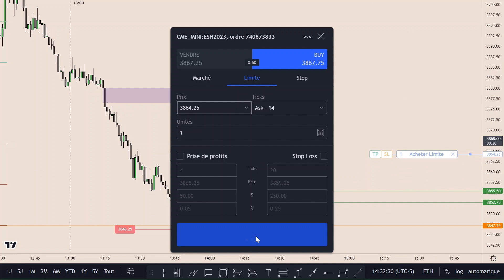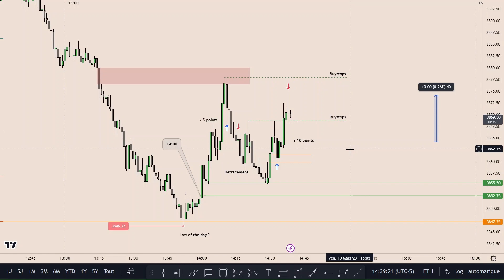US500 - 10/03/23 - PM session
Live execution

Every week, every day and it won't stop.

This video expresses my personal opinion only. Trading is risky. Make sure you are ready to trade. Even this will not guarantee you positive results. I am not responsible for any losses incurred due to your trading or anything else. I do not recommend any specific trade or action.